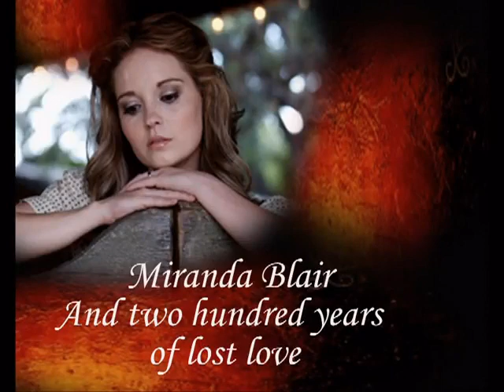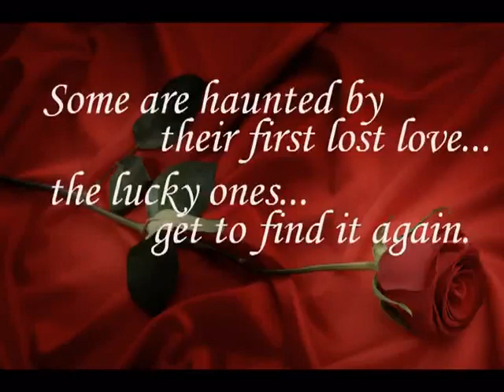This Time You Are Mine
Some are haunted by their first lost love, the lucky ones get to find it again.